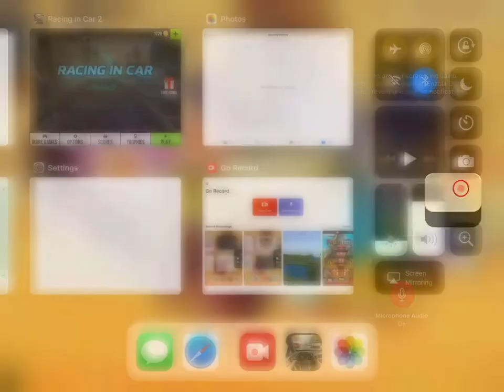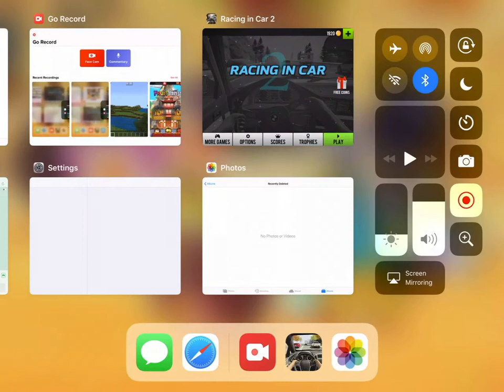Racing in a car 2 game play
I did not do a game play video in a while so here you go